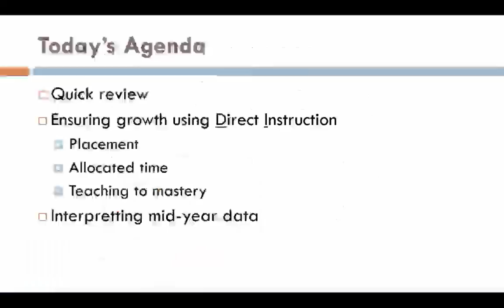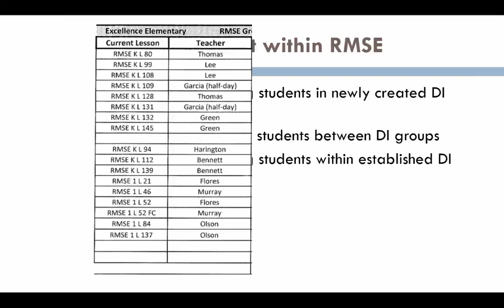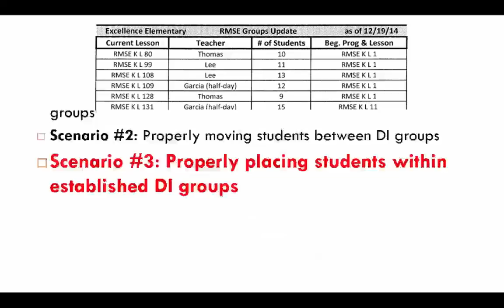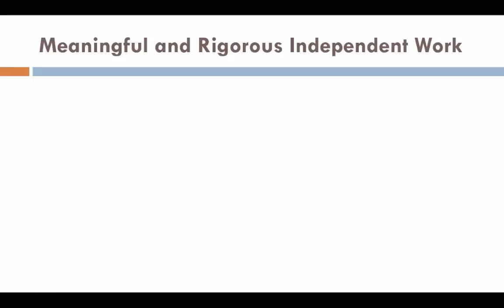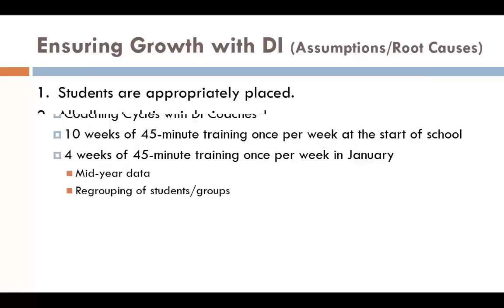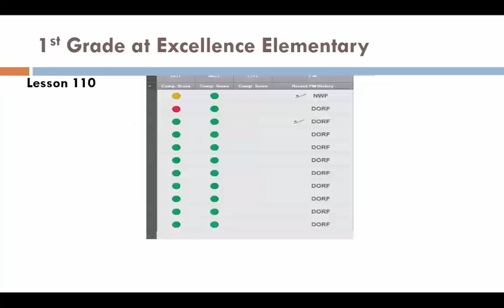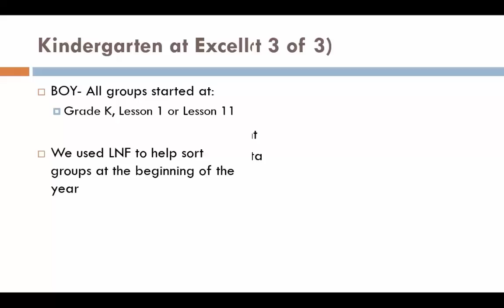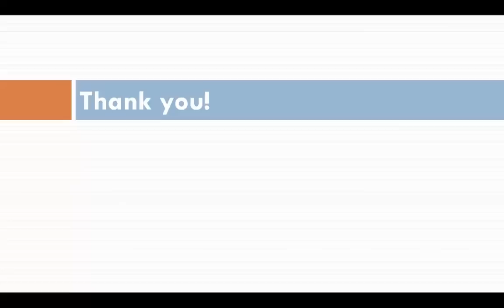How to Implement Direct Instruction Literacy for Students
Hear about student success with an explicit, teacher-directed classroom reading program in Greeley, Colorado. Dr. Tina Errthum, Director of Professional Learning, will share how schools in Greeley are using Direct Instruction. Learn about best practices for student benchmarking, progress monitoring, and tips for advancing success with teachers.